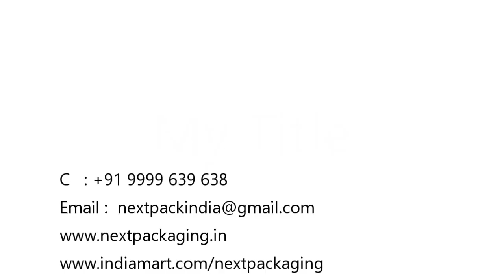Flat Bottle Sticker Labeling Machine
Mainly applicable to various articles of the plane labeling, simple, fast, high-precision, and other characteristics.
Labeling speed：20-40pcs/min

Label Width：20-100mm

Label length 20-50 mm or 20-160mm

Power supply：400W 110V/220V 50/60Hz

Labeling accuracy：±1mm

Semi Automatic Flat Bottle Labeling Machine, Manual Sticker Labeling Machine Manufacturer, Supplier, Exporter, Ahmedabad, Gujarat, India Semi-Automatic Flat Bottle Sticker Labeling machine has been designed to label containers with utmost ease. With the innovative features as well as technologies that have made it more productive and convenient than other contemporary machines. The modern bottle labeling machine is known for the speed with which functions. It is fully capable of labeling 20-30 containers per minute. The smooth functionality allows it to set a high standard. The standard machine doesn’t require too much maintenance and is exceptionally efficient. It is the reliable performance that has allowed it to be a very necessary tool in various applications such as, Chemical, Pharmaceutical, paint and more. Features & Specifications • Speed: 20-30 Bottle per minutes • Model: Semi Automatic Flat Shape Labeling Machine – SVSAFL. • AC Supply. Air Supply: 3-4 Bar Air Pressure with Air filter as well as Regulator • Container size: 75 mm (L) x 100 mm (W) • Label Size: 30-75 mm (W), 30-70mm (L) • Power supply: 1 –Phase 230 V, 50 Hz • Highly user-friendly • Latest technologies • Low
 Maintenance • Remarkably efficient